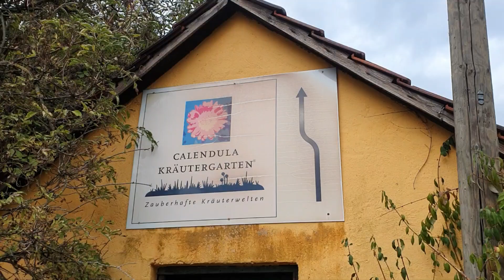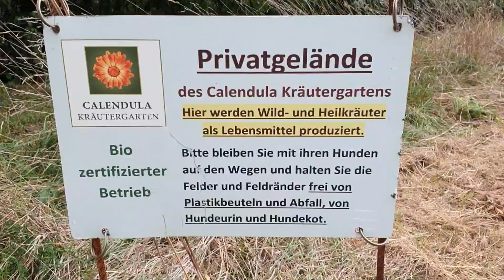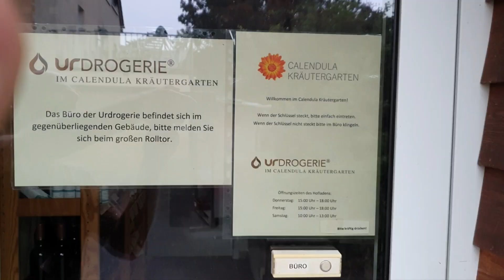Rundgang durch den Calendula Kräutergarten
Willkommen in unserem Calendula Kräutergarten, einem Ort, an dem die Natur in ihrer vollen Pracht erstrahlt. Hier möchten wir Sie auf eine inspirierende Reise durch unsere blühenden Gärten mitnehmen. Unsere Hingabe zur Qualität zeigt sich in jedem Schritt unseres Prozesses, da wir unsere wertvollen Extrakte und Tinkturen mit größter Sorgfalt und in zertifizierter Bio-Qualität herstellen.

Unsere Pflanzen sind ein wahres Geschenk der Natur und gedeihen sowohl im geschützten Ambiente unserer Gewächshäuser als unter dem freien Sonnenlicht des Freilands. Wir geben jeder Pflanze die Bedingungen, die sie benötigt, um ihr volles Potenzial zu entfalten. So können wir sicherstellen, dass die von uns verwendeten Kräuter von höchster Qualität sind.

In unserem malerischen Hofladen haben Sie die Möglichkeit, unsere Produkte hautnah zu erleben. Hier können Sie die sanfte Textur unserer Cremes spüren und die wohltuenden Eigenschaften unserer Tinkturen und Extrakte entdecken. Unsere sachkundigen Mitarbeiter stehen Ihnen zur Seite, um Ihre Fragen zu beantworten und Ihnen bei der Auswahl der für Sie passenden Produkte zu helfen.

Unsere Leidenschaft für Pflanzenheilkunde und Nachhaltigkeit spiegelt sich in jedem Aspekt unseres Kräutergartens und unseres Hofladens wider. Wir laden Sie herzlich ein, unsere Welt der natürlichen Schönheit und Gesundheit zu entdecken. Treten Sie ein und lassen Sie sich von der Magie unseres Calendula Kräutergartens verzaubern.